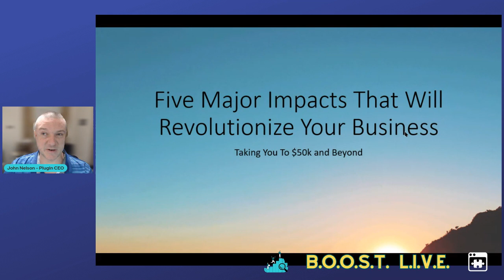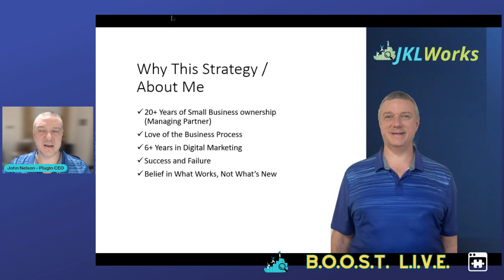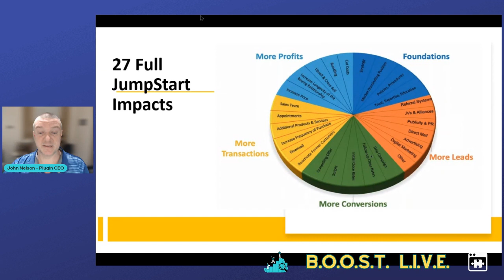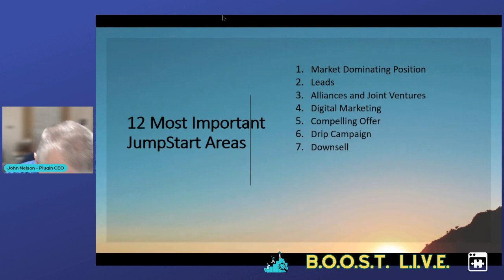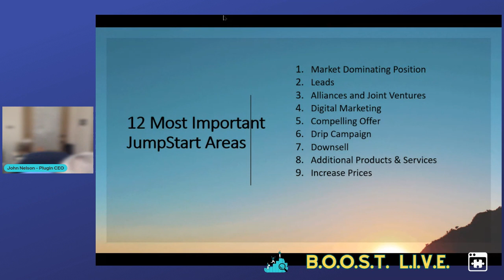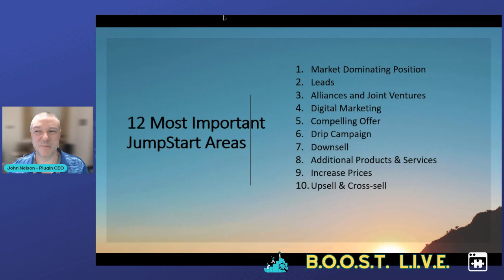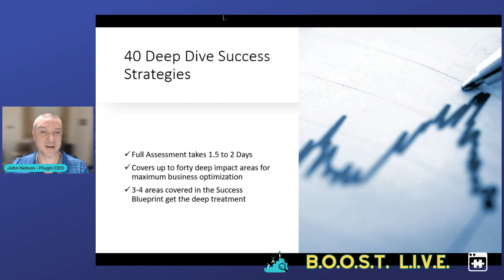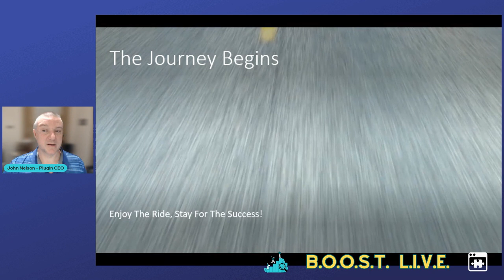5 Key Mindset Shifts That Will Revolutionize Your Business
Discover the five main impacts that will revolutionize your business in 2024. From technological advancements to changing consumer behaviors, these insights will help you stay ahead of the game and thrive in the future economy. Don't miss out on these game-changing predictions for the future of business!

🎉🎉🎉🎉🎉🎉🎉🎉🎉🎉🎉🎉 Sheena-Leigh🎉🎉🎉🎉🎉🎉🎉🎉🎉🎉🎉
Business

🎉🎉🎉🎉🎉🎉🎉🎉🎉🎉🎉 Zachary Kennerley  🎉🎉🎉🎉🎉🎉🎉🎉🎉🎉🎉
Business

With features like a DFY website build, free warm-up strategies, Free cold email software, group coaching, 1-on-1 coaching sessions, access to bonus content, DFY CRM setup, prospecting snapshots, VA support hired to work inside your agency, leads database, review circles, DFY landing page build, DFY sales calls, Free prospect automation, Free no show automation, onboarding SOPs, script templates, proposal templates, DFY client relations, running a paid advertising funnel to get you clients, and professional business cards and brochures DFY, Atlas Agency Launch Lab provides a comprehensive toolkit to support your agency's growth and success. Whether you choose the DFY, DWY or Do It Yourself option, Atlas Agency Launch Lab has everything you need to take your Agency from a Dream to Reality in less than 90 days.

• Revolutionize Your Business in 2024
• revolutionize your small business
• Revolutionize Your Business with These Software Solutions
• 20 AI Tools to Revolutionize Your Business
• How to Start a Business from Nothing
• How To Build A Business That Works
• start your own business ideas
• Five Main Impacts That Will Revolutionize Your Business
• 5 Main Impacts of 2024 Revealed
• 5 Main Impacts for 2024 Uncovered
• 5 Main Impacts Coming in 2024
• JKL Plugin TV
• Prepare for the Business Revolution